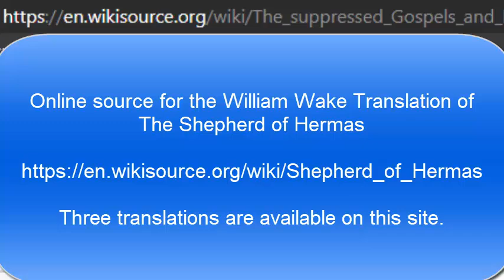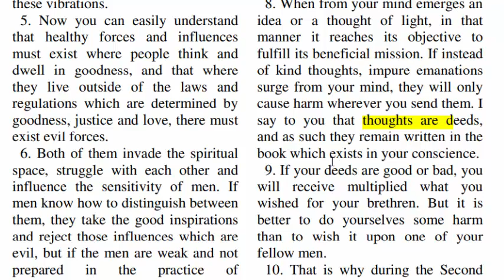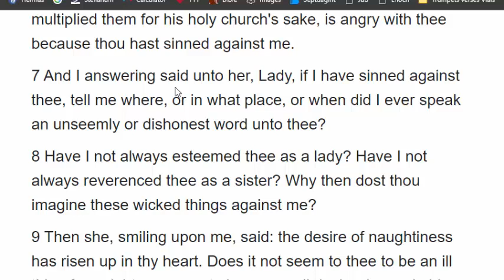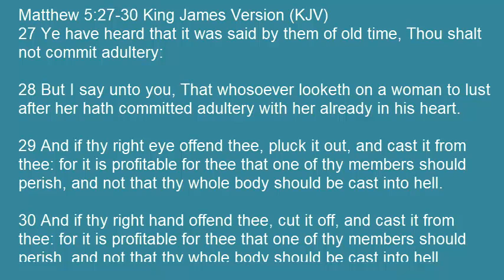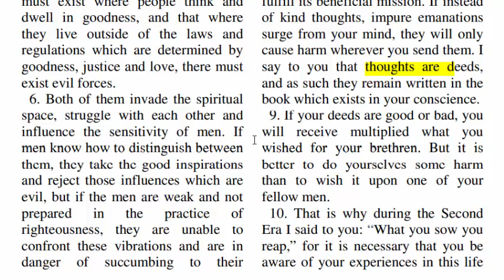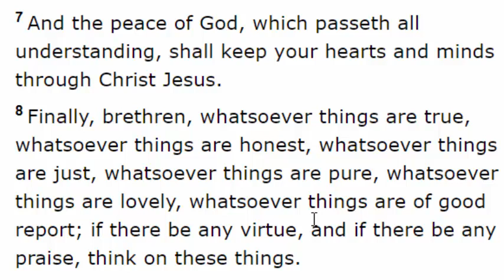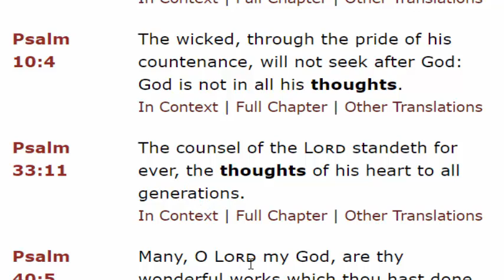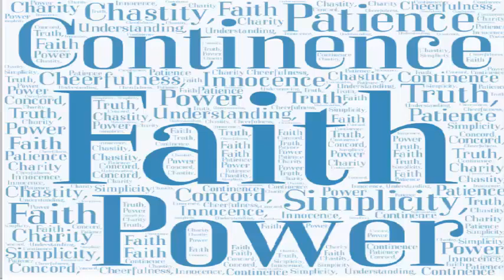Mastering Our Thoughts: A Shepherd of Hermas Moment stacy inthefight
It is important to control our thoughts. Thoughts are deeds. Not only do thoughts have consequences but we will be held accountable for them.